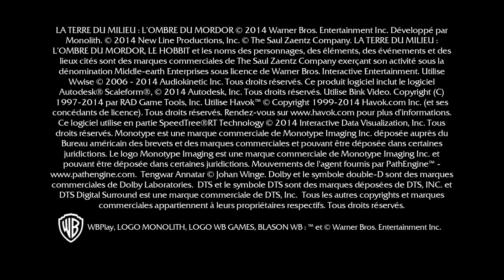2024-03-09【人生online】《Middle-earth Shadow of Mordor》Part 4